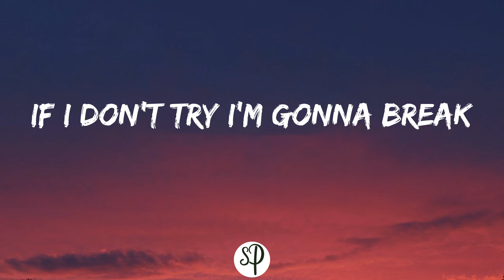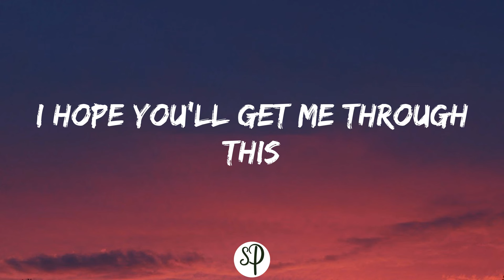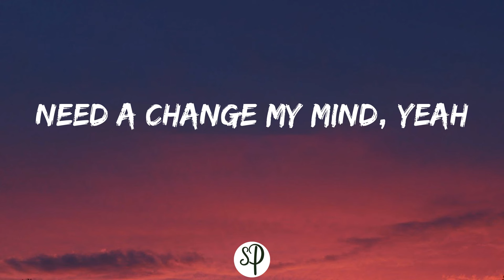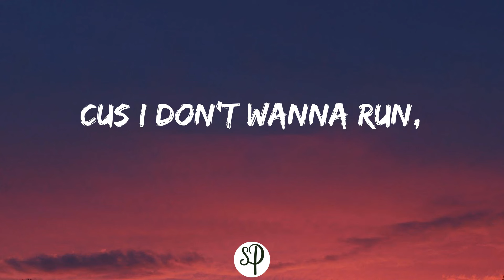LAURENT - My Head (Lyrics)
Lyrics:
Writings on the wall
I should take a leap of faith
If I don't try I'm gonna break
Even after all
The futures just a question mark
It can't be good if I don't start
I know, I got, destructive
That feeling still remains
I hope you’ll get me through this
I'll take this chance to change
(AAA)
Is it all in my head
Fighting with my conscience
(AAA)
It’s not complicated
I'm so done with waiting
Cus I don’t wanna run,
I don’t wanna lie, no no
Need a change of heart,
Need a change my mind, yeah
(AAA)
Am I back to where I started?
I'm trynna break the walls here
But I need to let it go
I'll save my tears for later
I was thought to never show
But I know it's on me
I got, destructive
(AAA)
(AAA)
It’s not complicated

I know I'm so selfish
I'm to high to care at all
I know I'm mistaking
You can blame the alcohol

laurent, laurent kelmendi, get fat, get fat music group, laurent albania